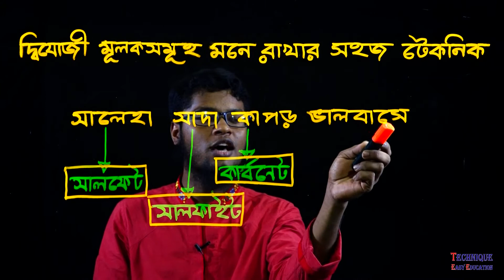15. 1 Minute Chemistry SSC HSC Admission BCS (Dejoji Muloksomoho Mone Rakhar Technique)